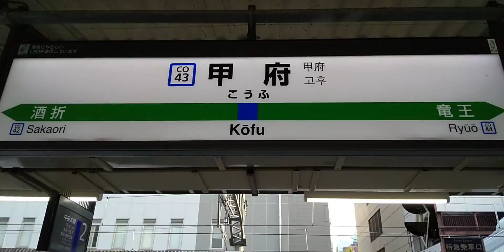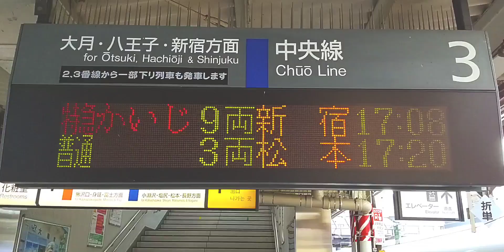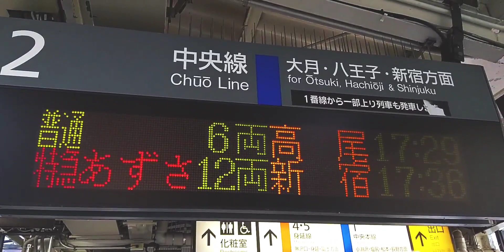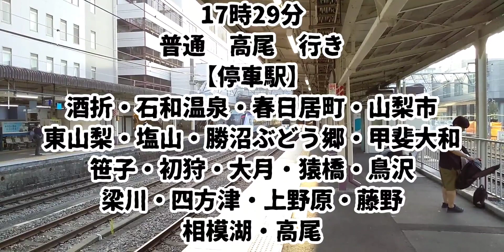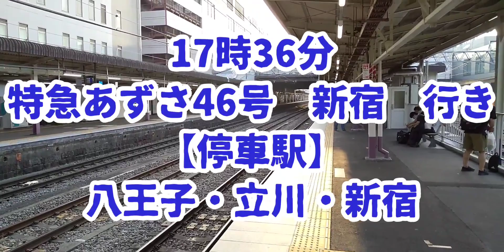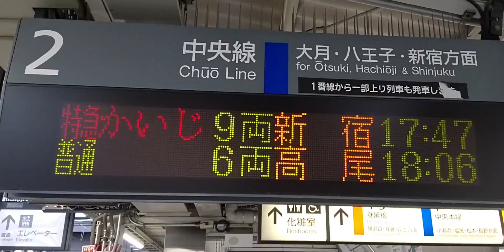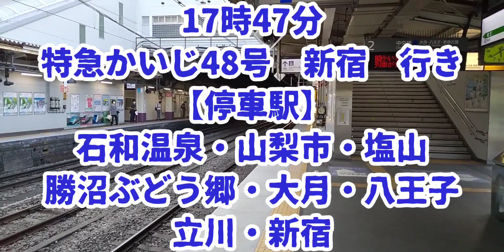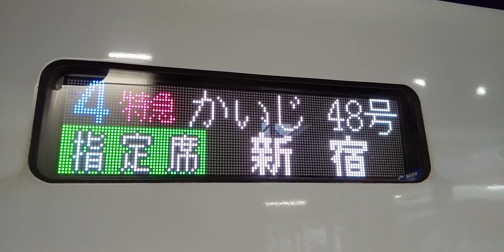🕰️時間帯列車 中央本線🕰️ 甲府駅 高尾・新宿方面 17時台列車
🕰️時間帯列車シリーズ🕰️